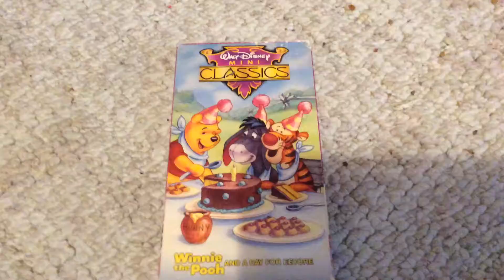Winnie The Pooh : And. A Big Day For Eeyore 1991 VHS : Review